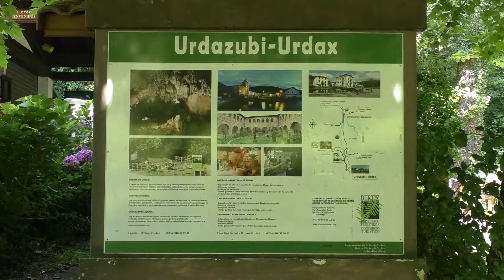Gazteak Pirineoak 2 alde Ainhoa Urdazubi 2